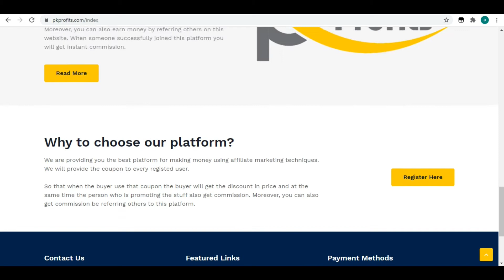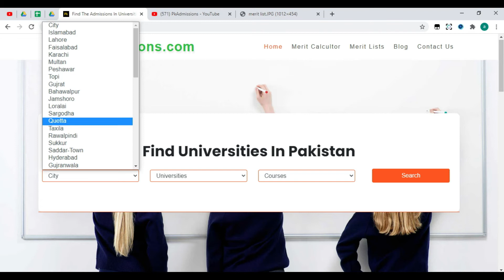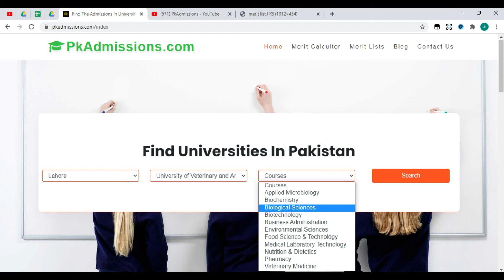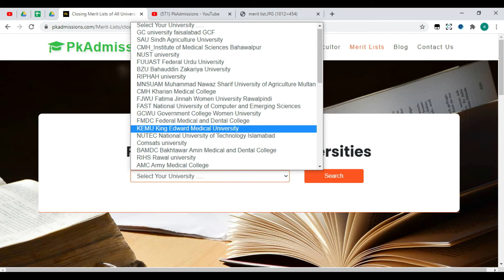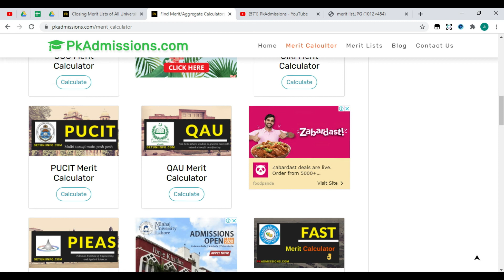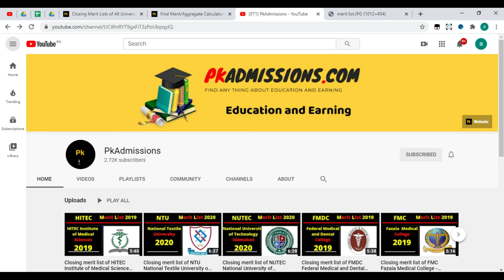Closing merit list of UVAS - University of Veterinary and Animal Sciences - 2020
Merit list of All universities in Pakistan

Check Last date to apply in Universities.

Check the webiste for further details.